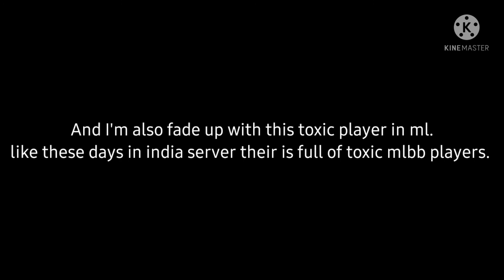I'm quiting mlbb.😔